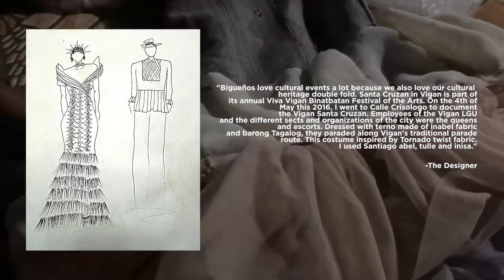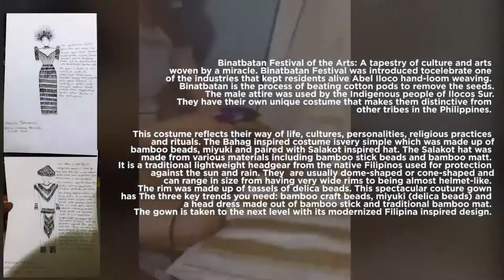WCF VIGAN LEG 2020